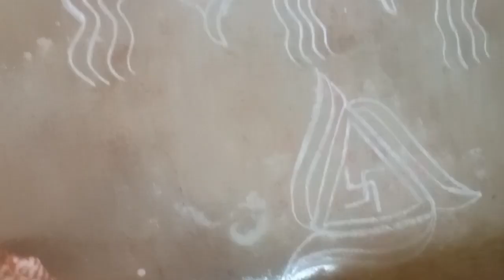Routine work | Morning work | indiyan women Daily work | my morning work | kondakadalai kuzhambu